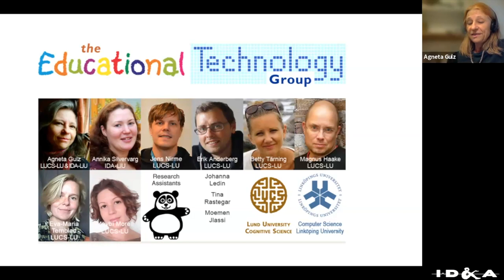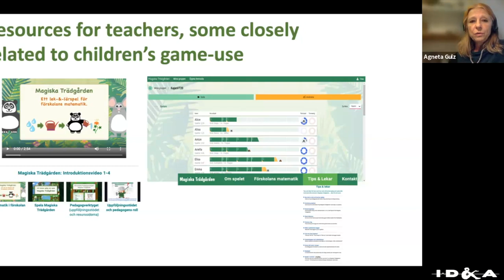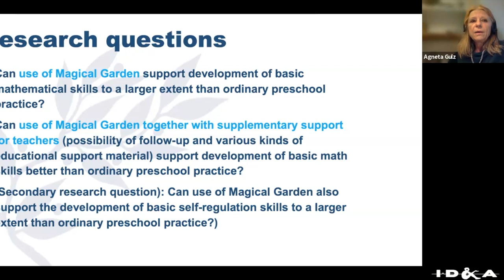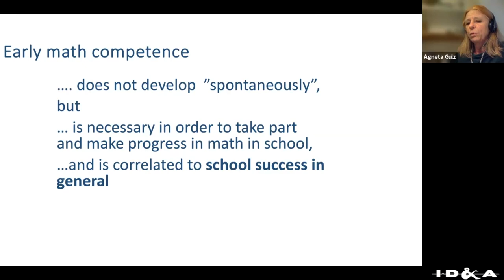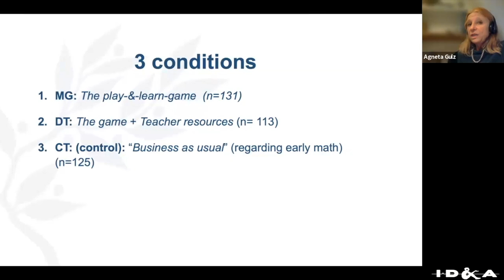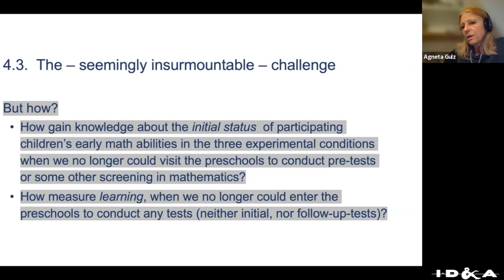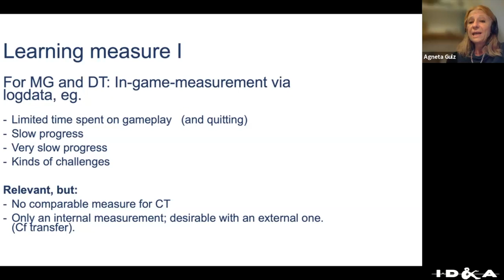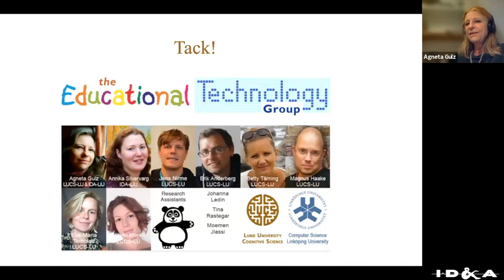IxD&A Journal Issue N. 57 - Meet the Authors: Agneta Gulz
Meet the Authors of IxD&A N. 57  - regular paper: Agneta Gulz presents "Lessons from a preschool intervention study carried out during the Covid-19 pandemic" by Agneta Gulz and Magnus Haake